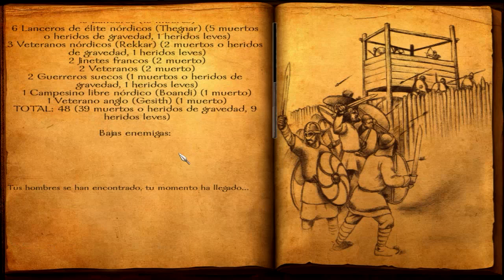Mount and Blade Viking Conquest #38: La fortaleza del lago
Continuamos con nuestra serie en Mount and Blade Viking Conquest, donde forjaremos nuestro destino con cada acción realizada en esta nueva aventura.